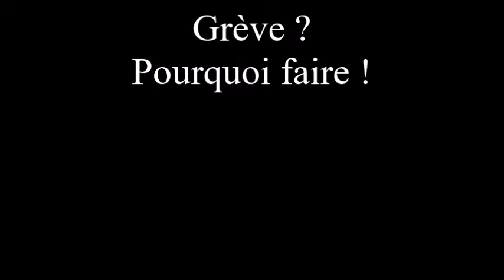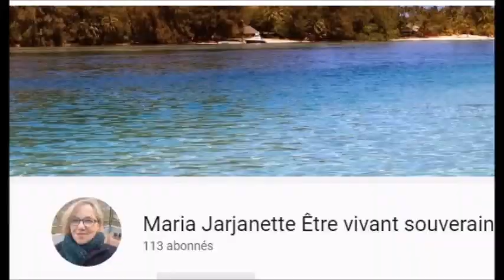104 la grève pourquoi faire ?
Déroulez ...
Facebook page inactive, juste pour Messenger